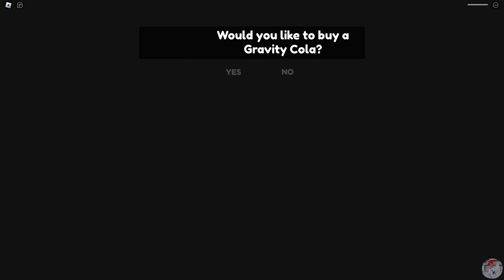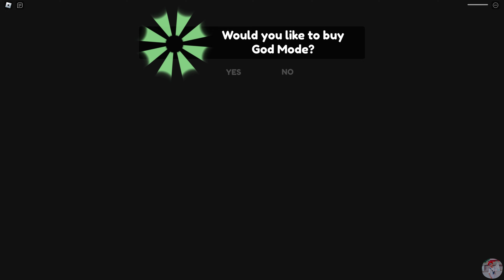NINJA BARRY'S PRISON RUN! (Obby) ROBLOX